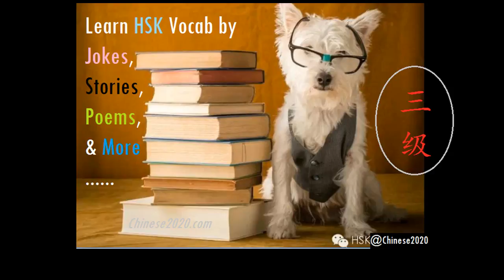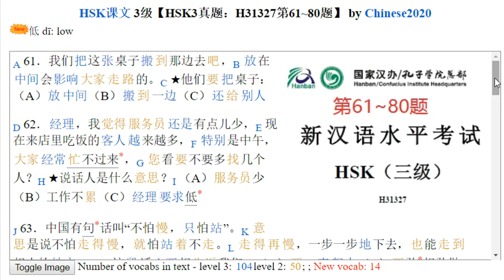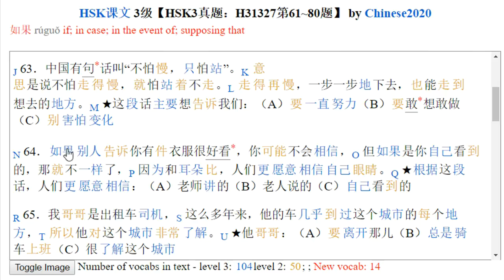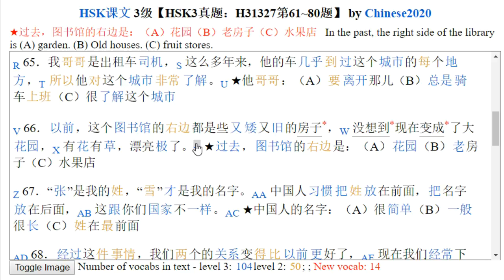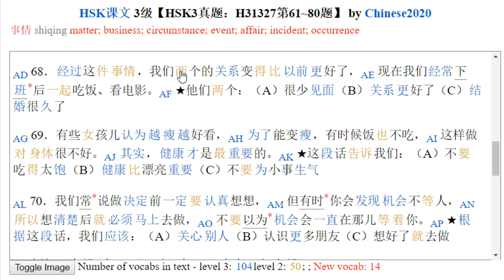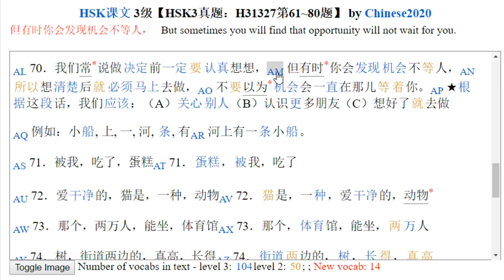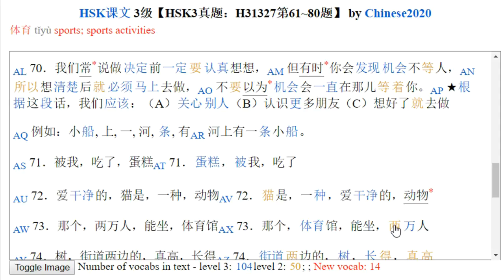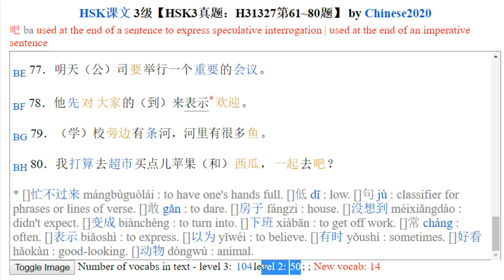HSK3 Test 【HSK3真题：H31327第61~80题】